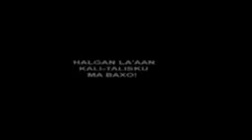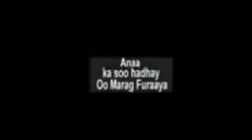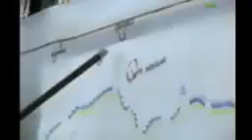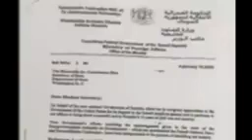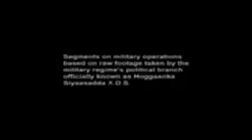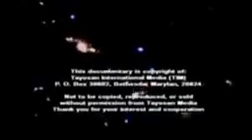Waxa is waydin leh waxa umada somaliland logu abal guday iyo waxa lo daba socdo?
Waxa wax lala yaabo ah inay qayb yaro inaga mida iloban tariikhda oo u cadawgu isku dayo inu ka masaxo dadka tariikhda oo dalkoda si yar oo fudud ay ku dumiyan mar klena waxay sameyen dib u sameyan,(ogaw hadad tariikhda ilawdo ama anad aqoon waxba ma tihid wax joga iyo waxa so socdana midna war kama haynaysid)